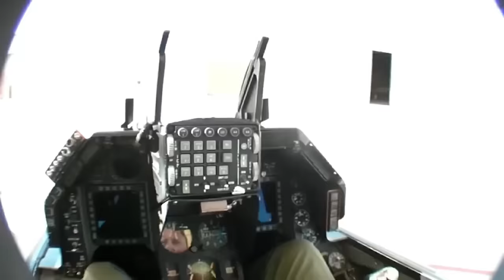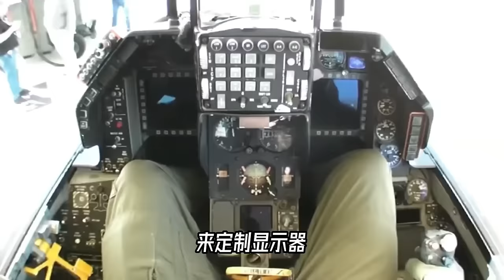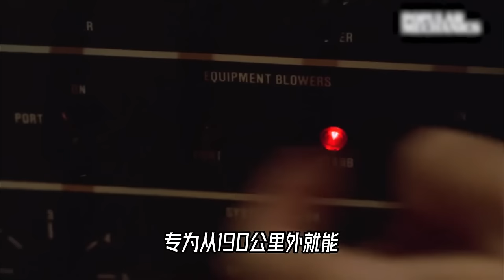40岁的“F-16”还能霸占天空，凭什么？它身上有哪些设计特点？【科学火箭叔】